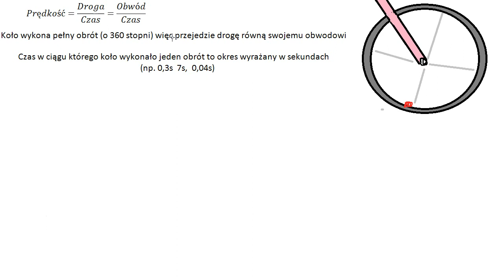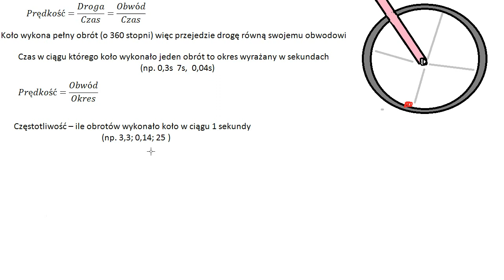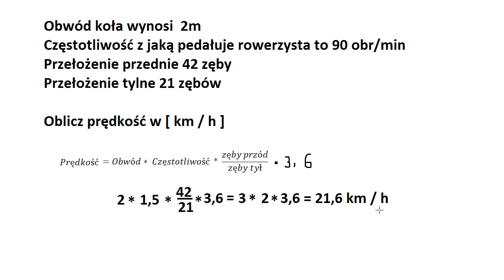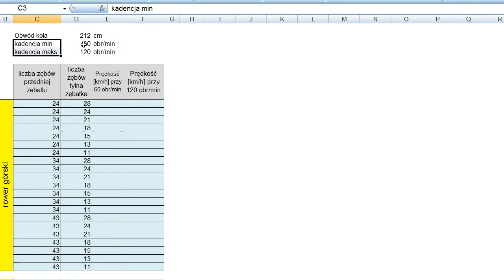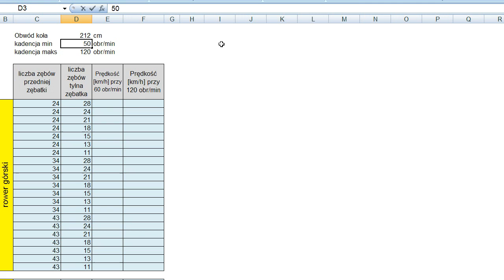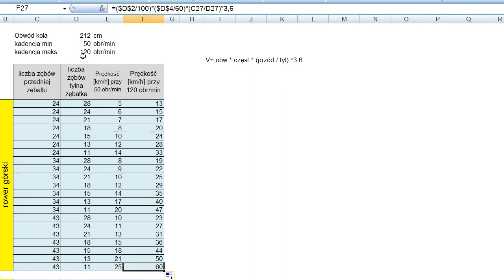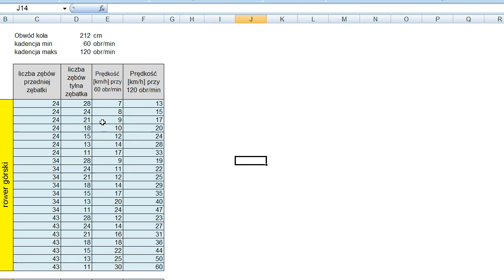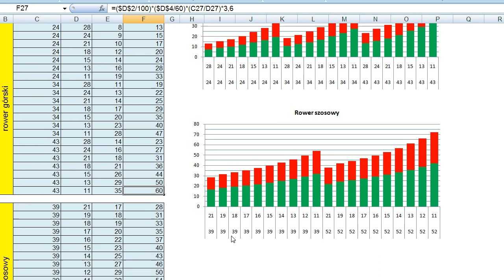Przerzutki rowerowe (fizyka praktyka)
Ten film to nie tylko teoria, ale również praktyczne zastosowanie fizyki w codziennym życiu. Wytłumaczę w nim, jak obliczyć maksymalną prędkość, jaką można osiągnąć na rowerze, biorąc pod uwagę znane przełożenia przerzutek, obwód koła oraz częstotliwość pedałowania. Pokażę, jakie czynniki wpływają na maksymalną prędkość i jak możemy dostosować naszą jazdę do warunków. Dowiecie się również, dlaczego fizyka jest tak ważna i jak wiele ma zastosowań w życiu codziennym. To świetna okazja, aby zrozumieć, jakie zasady rządzą ruchem i jak możemy zastosować je w praktyce, na przykład podczas jazdy na rowerze.